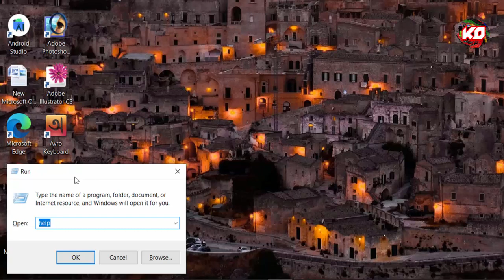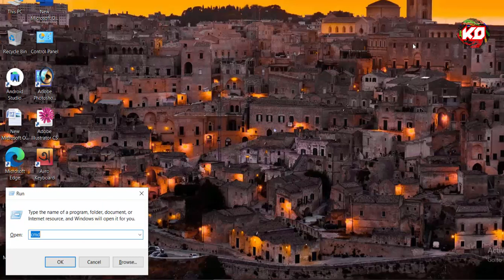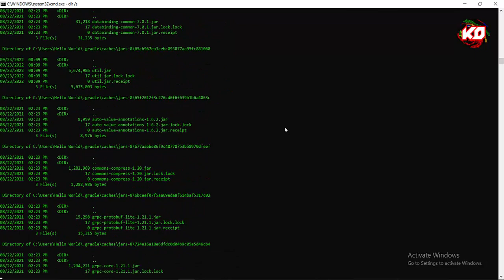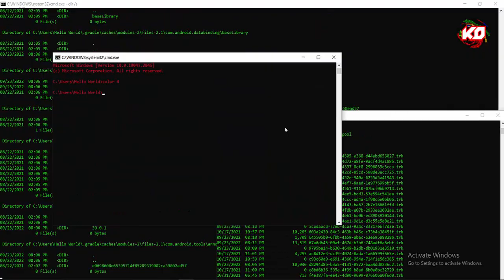How to Create Two Hacking pranks code Using windows (CMD)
Knowledge Dictionary Channel